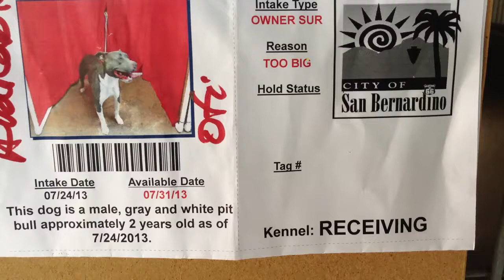A450666 AT SAN BERNARDINO CITY SHELTER 7/27